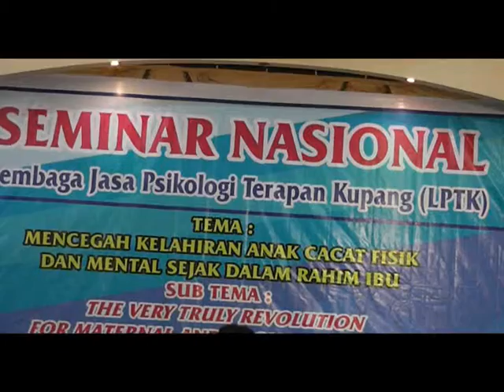KUPANG SIPRIATOK DINKES 500 JUTA 02